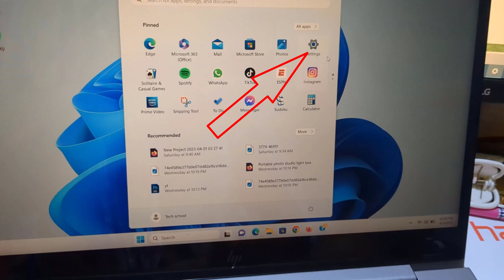How to connect logitech bluetooth mouse to windows 11 or 10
let's see how to connect a Logitech Bluetooth mouse with Windows 10 or Windows 11